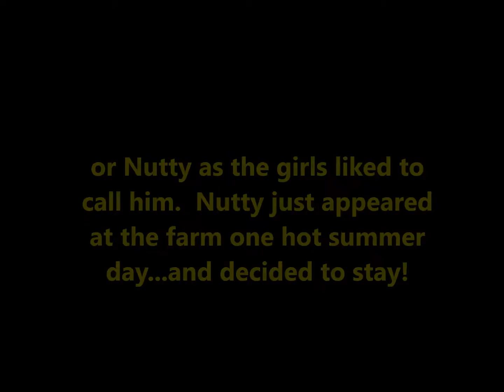Nutty Meets the Khakis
Nutmeg had no idea three new ducks would be coming to live with him on the pond.  Surprisingly he accepted them immediately and took them under his wing.